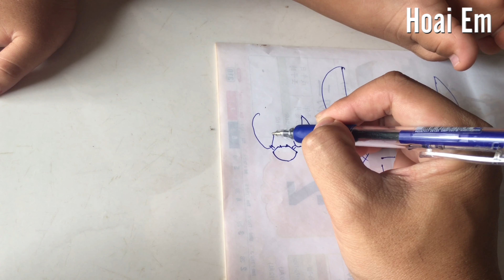Vẽ Con Cua và Cái Kết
Khi Con Kêu Ba Vẽ Con Cua và Cái Kết